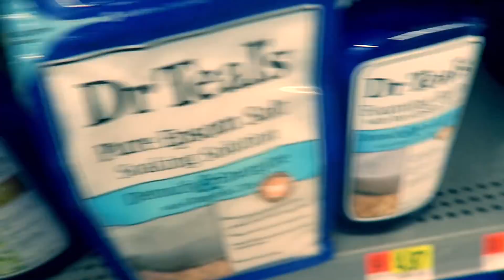SOMETHING YOU MUST UNDERSTAND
Comment any feed back, that would be much appreciated! Thank you

Shop at Barbell Apparel !